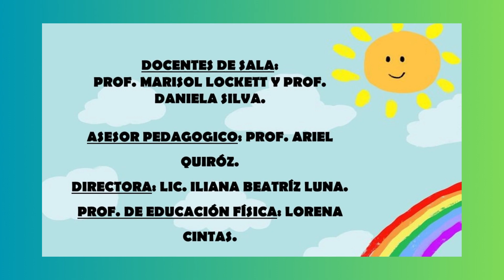Período de Inicio 2023 -Sala de 2 t.m.- JARDÍN UNNE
Realización de la 2da. Reunión y Taller de padres en salita de 2 años turno mañana, para hablar sobre el proceso de aprendizaje de los niños en el período de inicio del ciclo lectivo y las expectativas de logro  que guiarán el 2023. Entrega del 1er informe evaluativo, acompañado con el presente video que sostiene con imágenes dicho informe escrito.
¡Gracias familias por estar siempre!
¡Gracias familias por acompañar!